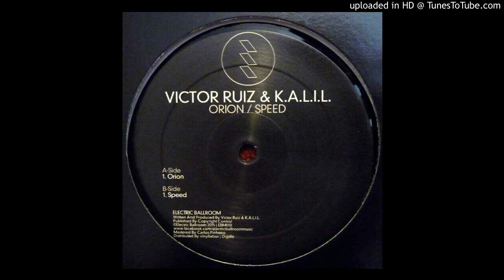[EBM010] Victor Ruiz & K.A.L.I.L. - B - Speed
Released:
14 Jul 2015